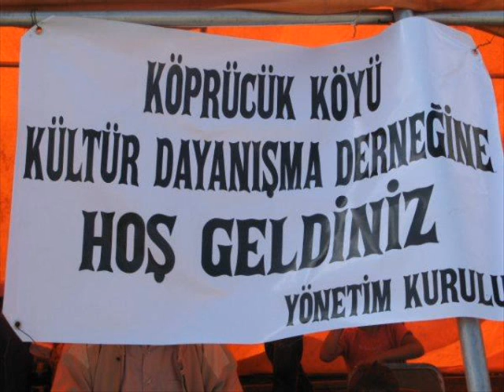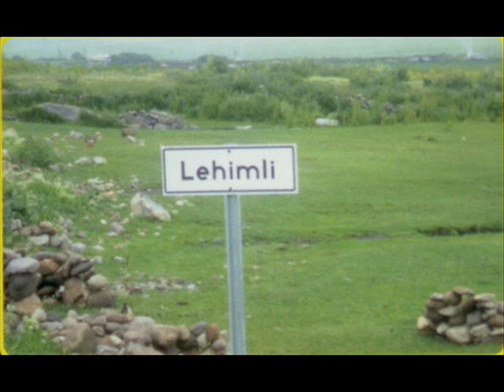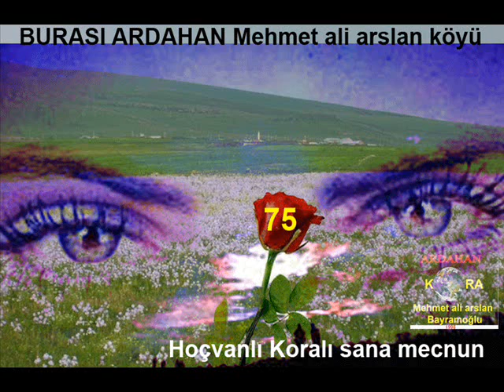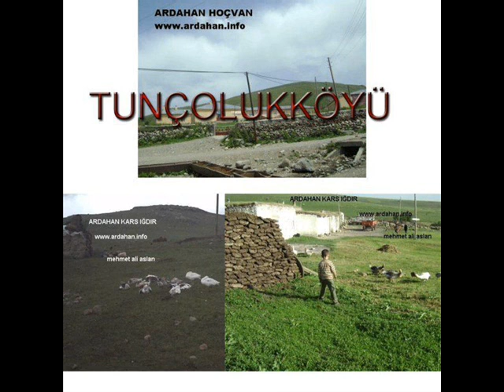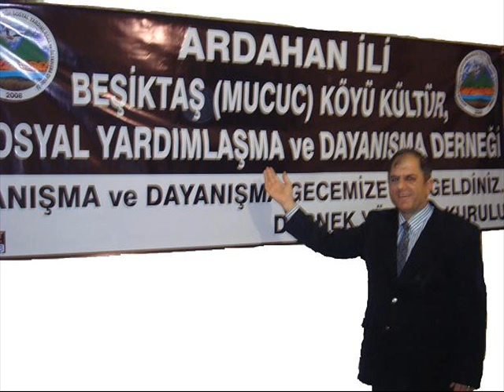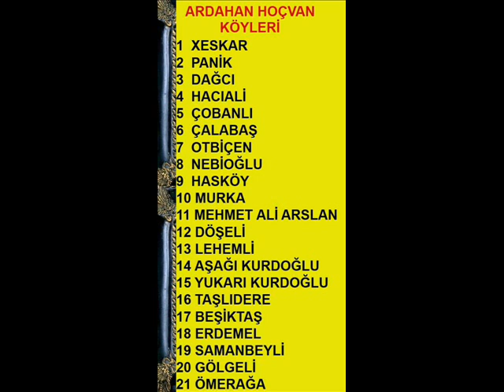ardahan hoçvan köyleri @TANITIM@ Mehmet ali arslan YAYINLARI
ardahan hoçvan köyleri
Mehmet ali arslan YAYINLARI